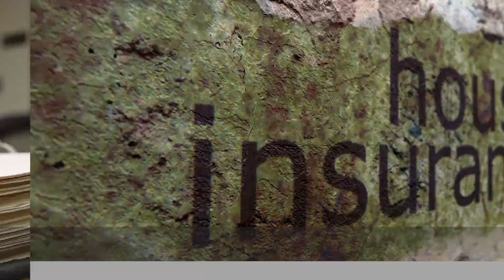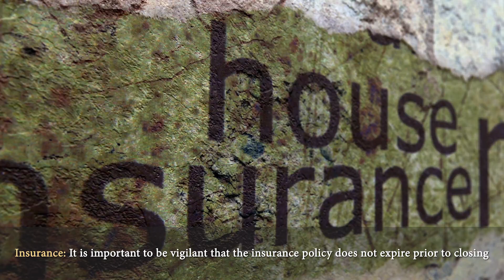5 Things To Know About NY Real Estate Closings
Use an experienced lawyer to handle your real estate transaction.  Your lawyer should pay attention to different issues that arise such as issues that revolve around financing, and any representations about the condition of the house.888-LAW-2202